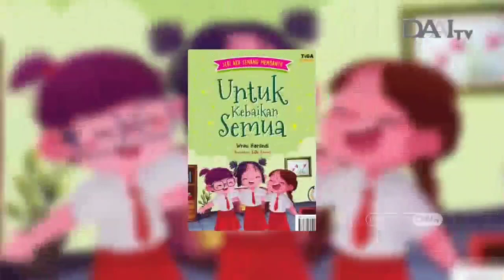Dongeng anak mendidik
Sahabat Ceria, ayo baca cerita lengkapnya yah di Channel Daai KIDS